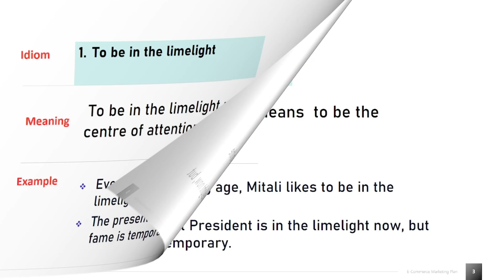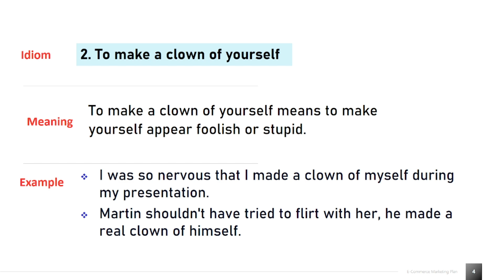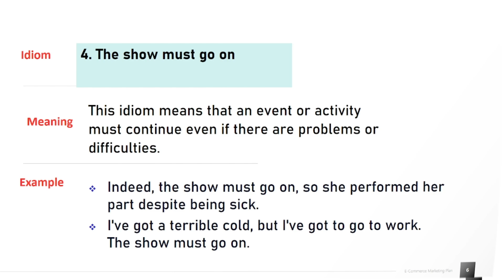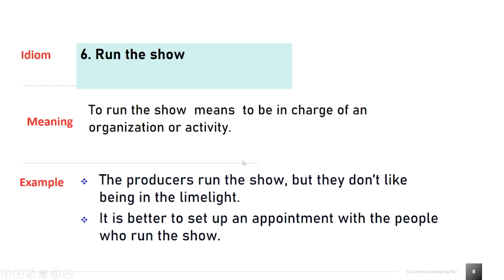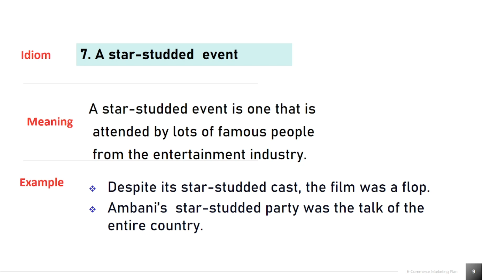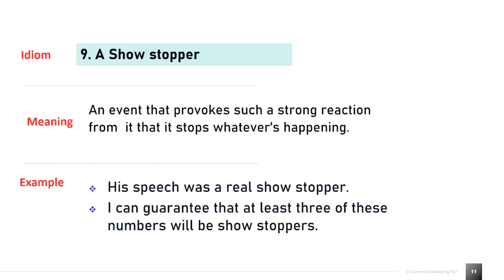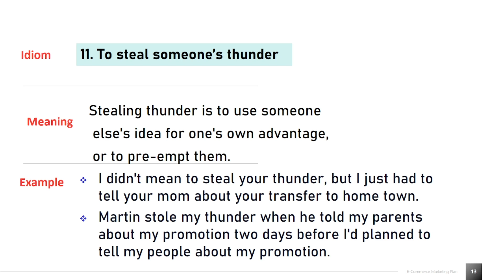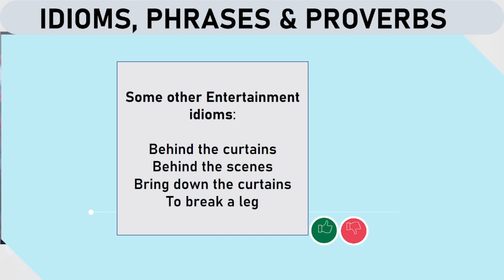Idioms on Entertainment | IDIOMS,PHRASES & PROVERBS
Here is a video of idioms that refer to the entertainment industry and the people working in it. Each idiom is followed by its meaning and two examples. Even if you have trouble understanding native English speakers, the show must go on. This means that you must continue without giving up. In this video, we’ll go over some idioms from the world of entertainment that are commonly used in everyday English. You’ll learn about “stealing someone’s thunder”, breaking a leg, what happens “behind the scenes”, what it means when someone “steals the show”, and more.

What does it mean to steal someone's thunder what is the connection of this idiom to theater?  To steal someone's thunder is to upstage that person to preempt them in a way that denies them their glory to do or say beforehand what that person was going to do or say thereby getting for yourself the attention praise or success hat that person was expecting to get.  kumar stole sengupta's thunder by publishing his book first .the scientists assistants stole the scientists thunder  by leaking his boss's breakthrough to the media/ the airline stole its rivals thunder by launching its international flights three months earlier/ i did well  on my final exams and was about to tell my parents but my brother who did better than me stole my thunder. sometimes you can steal a person's thunder without doing exactly what that person was going to do Rupak and Mita were going to announce their engagement at the party but mita's sister stole their thunder by announcing her pregnancy first. This john Dennis idiom is related to sound effects. In theater, various devices were used to recreate the sound of thunder in place rolling metal balls down a trough or   flapping a tin sheet backstage were two of them . Way back in 1704 a drama critic and not very successful playwright called John Dennis had devised a new improved method for simulating thunder for his new play Appius and Virginia  which opened at the Drury lane theatre  in London. Unfortunately for him, the play had a very brief run. Soon after his play shut down, Dennis went to see a  production of Shakespeare’s Macbeth. To add insult to injury, the production had appropriated his new improved method for   creating the sound of thunder. ‘Damn them, they will not let my play run but they  steal my thunder’ according to W Swalsh's literary curiosities 1893  this is what Dennis cried out at the theater on discovering the theft of his  idea according to the lives of the poets of great Britain and Ireland published in 1753 by Robert Shiels and Theophilus . Despite his play being shut down, Dennis’s plays may not have gone down in  history but he is remembered for this memorable idiom.

Video Chapters
00:00 - Introduction
00:23 - 11 Idioms from Entertainment
00:32 – in the limelight
01:20 – to make a clown of yourself
02:06 – to be a Museum piece
03:11- The show must go on
04:21 – a dog and pony show
05:25 – to run the show
06:26- Star studded show
07:26 - steal the show
08:25 – a show-stopper
09:33- 15 minutes of fame
10:28 - steal someone's thunder
11:55 – behind the curtains
12:15- behind the scenes
12:24- bring down the curtains
12:40- to  break a leg

1. : Introductory video on idioms, phrases & Proverbs
2. : 30 English proverbs with Hindi equivalents in 15 min
3. : 30 interesting English Proverbs in 17 minutes
4. : 20 Hand & Feet Idioms in 10 minutes
5. 15 Eye & Nose Idioms in 6 minutes
6. : 10 happiness idioms in English in 8 minutes
7. : 25 Head & Heart Idioms in 9 minutes
8. : 20 Health Idioms in English in Everyday Life
9. : 25 Number Idioms in English used in Everyday Life
10. : 30 Weather Idioms in Everyday Life
11. : 50 Animal Idioms in English in 24 minutes
12. : 80 Body parts in 30 minutes
13. : 25 Colour idioms in English used in Everyday Life
14. : 10 important phrasal verbs with ‘bring’
15. : 10 important phrasal verbs with ‘break’
16. : 15 important phrasal verbs with ‘put’
17. : 13 important phrasal verbs with ‘look’
18. 31 Latin Phrases in English Used in Everyday Life
19. : 21 English Idioms & Phrases from Greek Mythologies